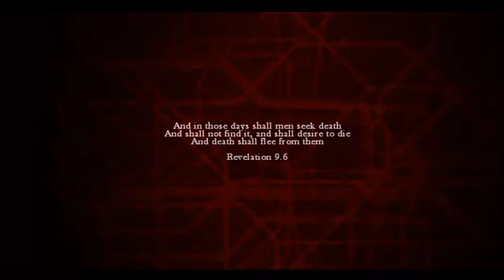ZOMBI Let's Play - Episode 4 (ZombiU)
In this series I will be playing ZOMBI (ZombiU), a port of a WiiU game for next gen consoles (PS4, Xbox One) and PC.

I will be taking you through this relatively short game, whilst also providing a sort-of review, giving some of my thoughts on the gameplay, story and writing, and technical elements of the game (graphics, sound, controls etc.).